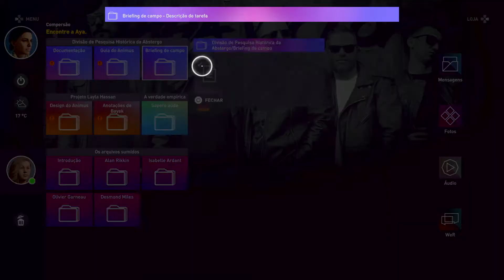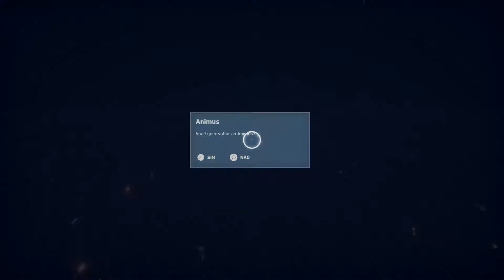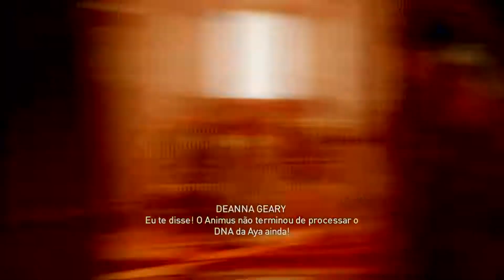Assassin's Creed® Origins - GAMEPLAY CASUAL MODO HISTORIA